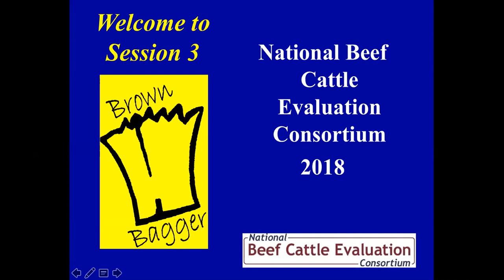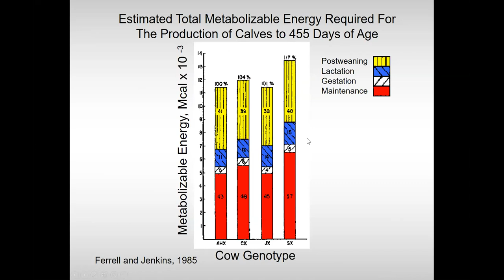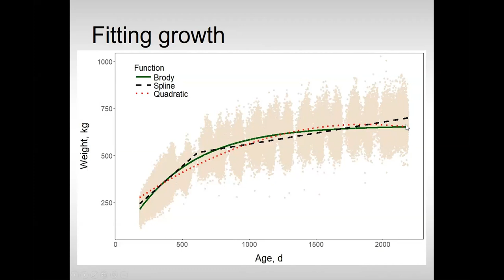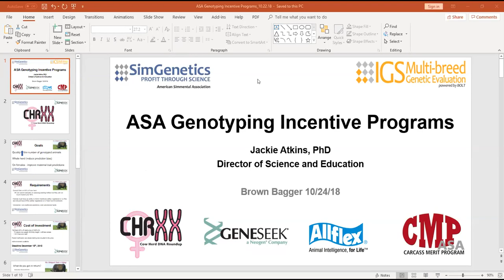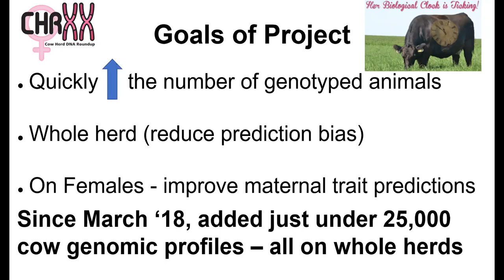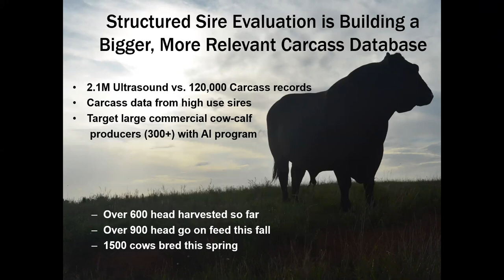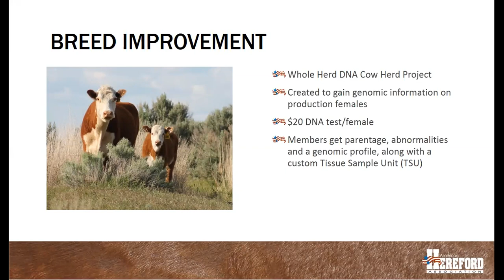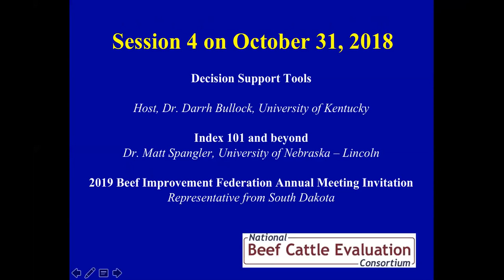2018 NBCEC Brown Bagger Session 3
Encouraging Data Collection and Correct Breed Utilization
Breed differences for mature weight
Dr. Larry Kuehn, USDA-MARC
Incentives to Garner Additional Phenotypes and Genotypes
Ms. Kelli Retallick Angus Genetics, Inc.
Mr. Shane Bedwell, American Hereford Association
Dr. Jackie Atkins, American Simmental Association